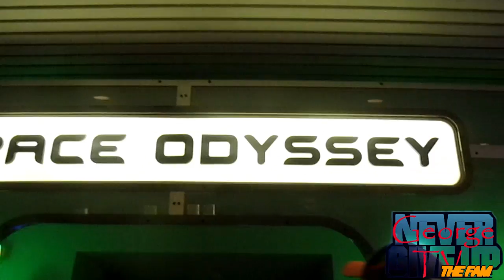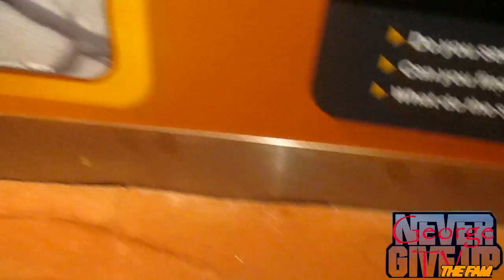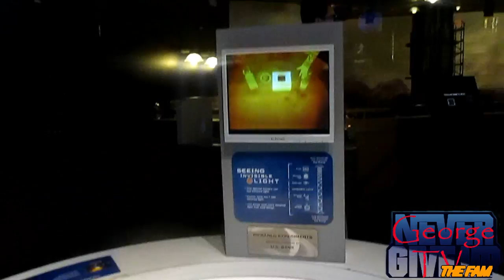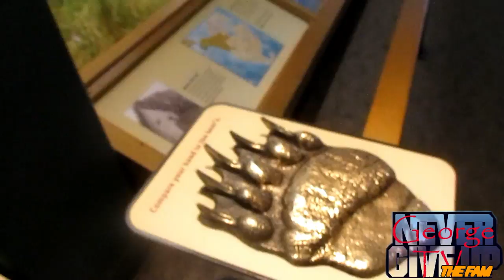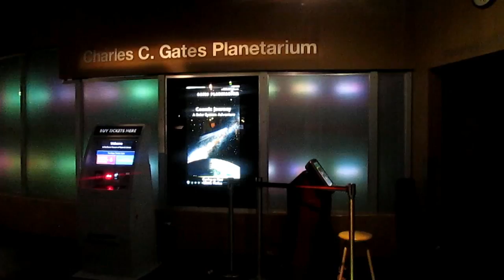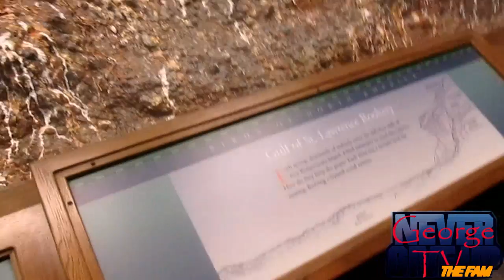SUNDAY'S VLOG'S #3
please check my Bro Channel!